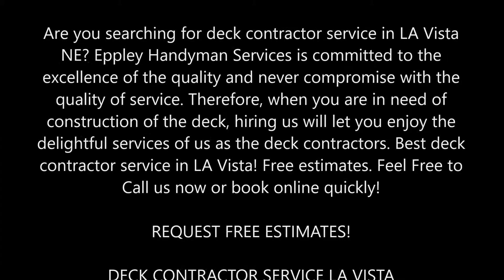Leading Deck Contractor Service in LA Vista NE | Eppley Handyman Services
Are you searching for deck contractor service in LA Vista NE? Eppley Handyman Services is committed to the excellence of the quality and never compromise with the quality of service. Therefore, when you are in need of construction of the deck, hiring us will let you enjoy the delightful services of us as the deck contractors. Best deck contractor service in LA Vista! Free estimates.

DECK CONTRACTOR SERVICE LA VISTA

Making your backyard. your favorite room in the house. Eppley Handyman Services is LA Vista’s Premier outdoor design and build experts. We specialize in creating outdoor living environments that let you enjoy the full range of LA Vista's outdoor climates. We design and build custom decks, radial decks, curved stairs, patio covers, outdoor kitchens, pergolas, arbors, gazebos, screened patios, outdoor living rooms and unique concrete patios, along with all of the accessories such as accent lighting, custom cabinetry/ furniture, flower boxes and benches to name a few. We are a full-service design and build firm offering worry-free service from concept to reality. There are several different exterior construction companies in the area, but there are none that compare to the integrity and craftsmanship of our organization.

We as the deck contractor like to incorporate beautiful curves and angles into our decks, arbors, pergolas, and other structural designs. We pride ourselves on being able to take on jobs that other company can’t or wouldn’t know how to approach. The ability to achieve these complicated structural feats are what set us apart from the competition.

EPPLEY HANDYMAN SERVICES OFFERS THE FOLLOWING DECK CONTRACTOR SERVICE FOR OUR VALUED CUSTOMERS
We have built our reputation on our thoroughness and attention to detail. We only use top of the line treated, cedar (hardwood), and composite materials to ensure the life and durability of every project. We encourage all of our potential clients to contact our references and see our work first hand.

● Commercial
● Residential

● Deck contractor service checklist
● Deck contractor services LA Vista
● Deck contractor service tips
● Deck contractor companies near me LA Vista
● Deck contractor service cost

BEST DECK CONTRACTOR SERVICE COMPANY OF LA VISTA NEBRASKA

SERVICES:
• Handyman Services
• Painting
• Drywall Repair
• Doors and Windows Repair Replacement
• House Renovation
• Bathroom Remodeling
• Kitchen Remodeling
• Sink Installation
• Cabinet Installation
• Concrete / Masonry
• Junk Removal